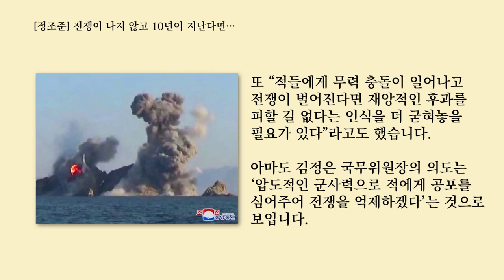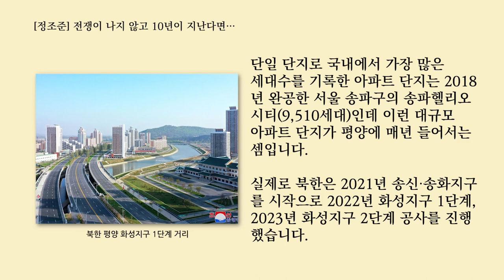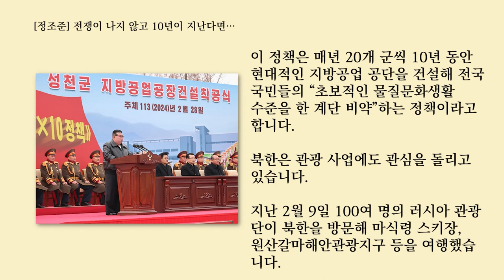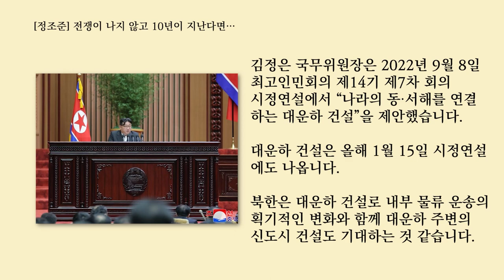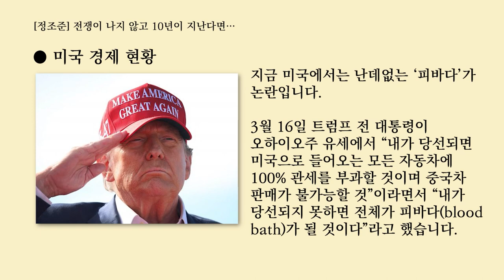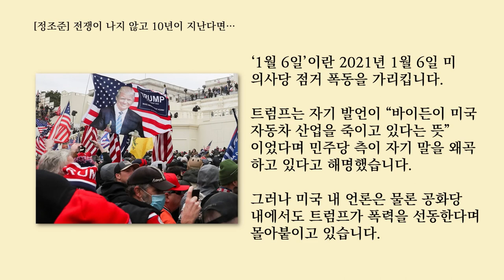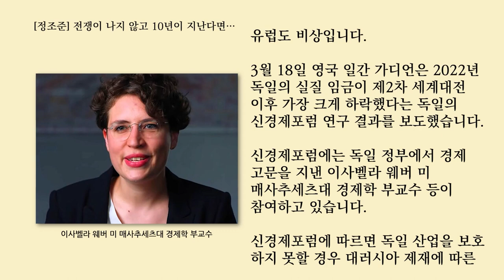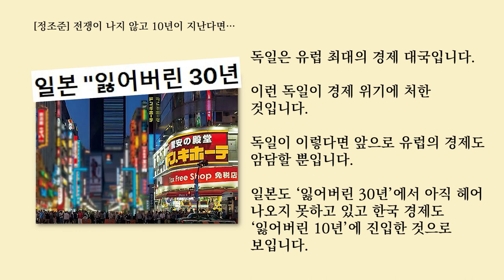전쟁이 나지 않고 10년이 지난다면...